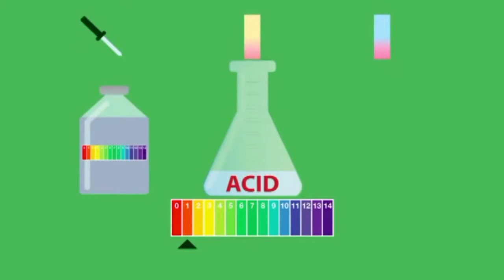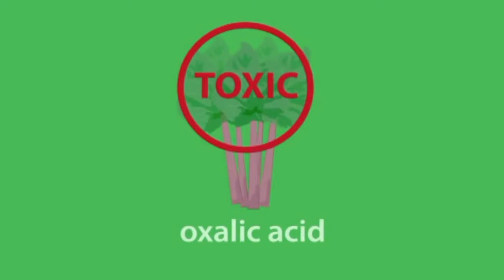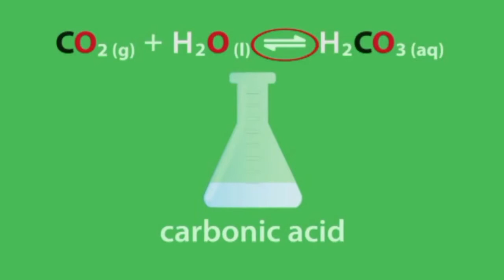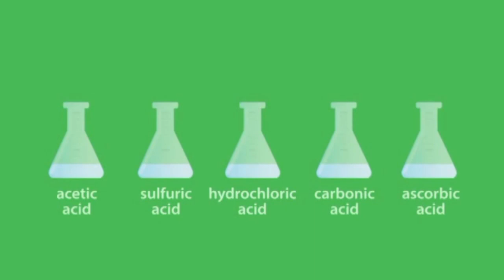Acids found in day today life Urdu | روز مرہ کے استعمال کی چیزوں میں تیزابی اجزا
Voiceover: Gopesh Kaushik